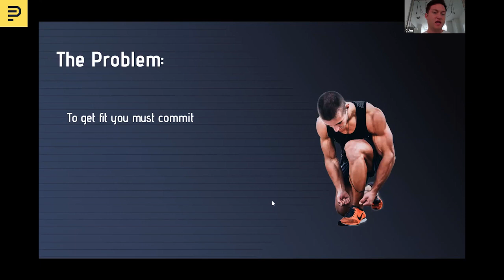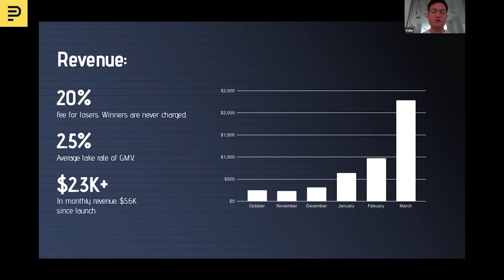Colm Hayden presents Cadoo to David Sacks | May Demo Livestream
Colm Hayden presents Cadoo get paid to get in shape.

Pioneer is a fully remote startup accelerator. We incorporate you for free and supercharge your company, no matter where you are or what stage you're at. All you need is an idea to get started.

It's free and frictionless, just start submitting updates and receive weekly feedback.